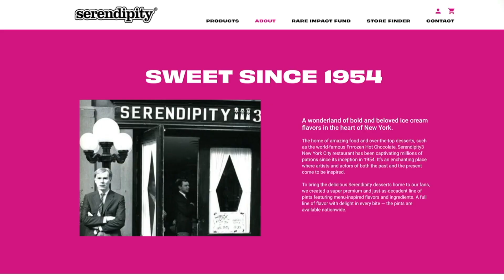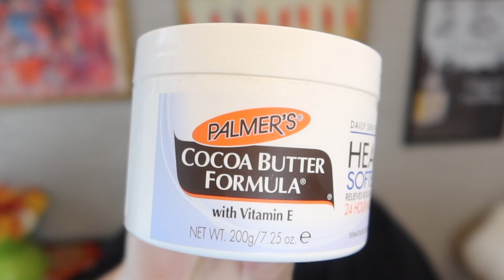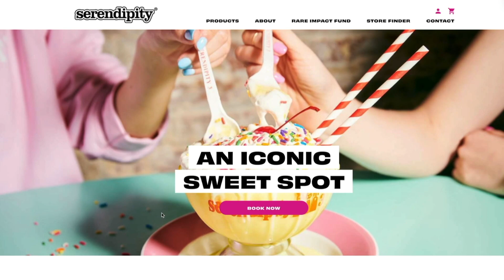Serendipitous by Serendipity 3 REVIEW (plus alternative fragrances)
Ohhh, I thought wearing this would help keep me on a diet, but it just opened up a Pandora's box of cravings... perhaps if I hadn't had the ice cream in the freezer...